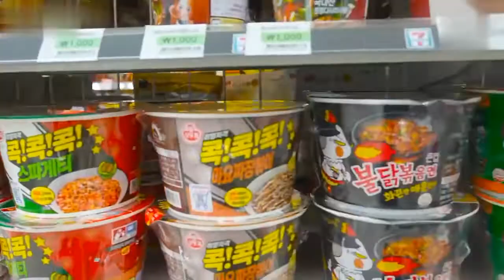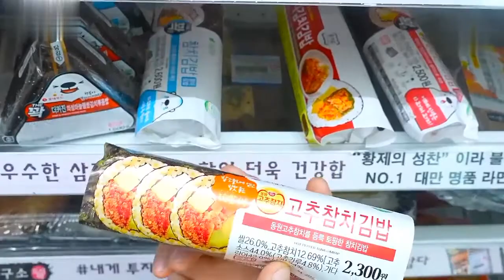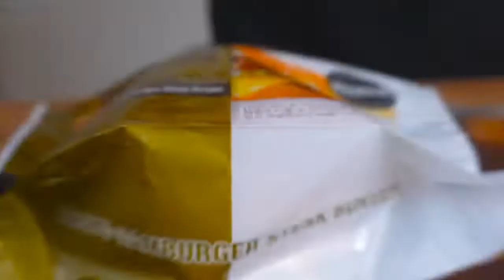ASMR-MUKBANG Convenience Store Hack Buldak Mini Ttobokki Hot Dog Pizza Cheese FIRE Noodle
welcome to {AFIFA N.R OFFICIAL}

kami membuat chanel ini untuk menunjukkan kepada Anda tentang aktivitas harian Kami di Chanel makan banyak / mukbang..

terima kasih banyak telah menonton video kami di youtube { AFIFA N.R OFFFICIAL} Chanel, dan kami akan mencoba yang terbaik untuk menemukan lebih banyak ide untuk membuat lebih banyak video untuk dibagikan dengan Anda, ini adalah bagian dari Mukbang seafood korean semoga Anda menikmati video kami..

jika Anda memiliki ide, jangan ragu untuk menghubungi kami, kami senang atas umpan balik konstruktif Anda.

Terimakasih banyak.

Hastag